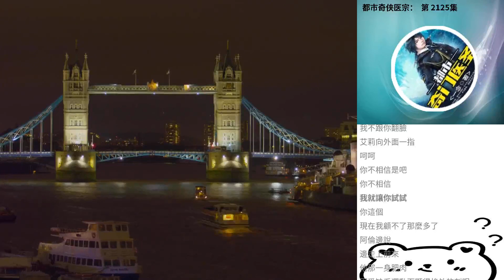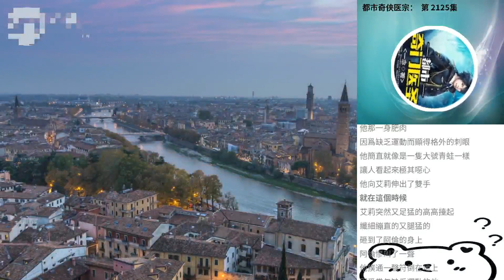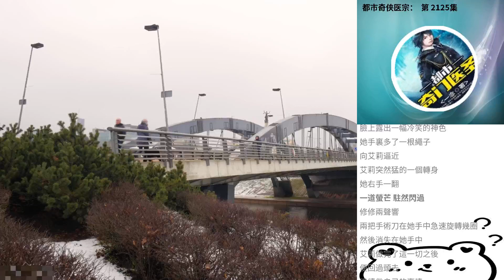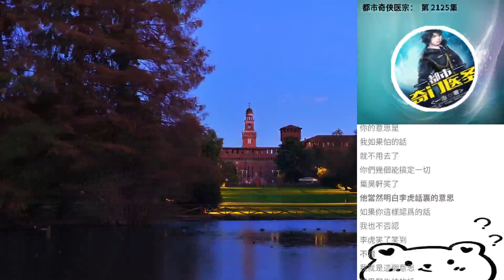都市奇俠醫宗： 第 2125集